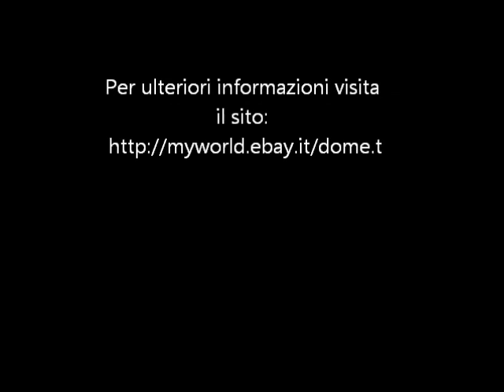Microsoft e Trust - tastiera, mouse e modem: combinazione vincente!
Se volete saperne di piú...